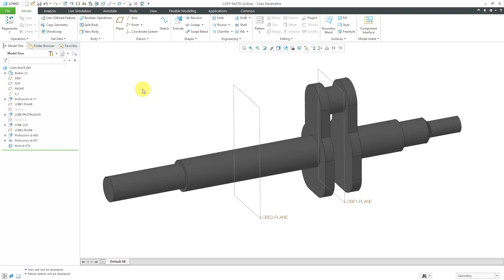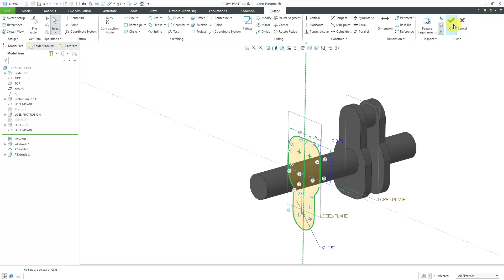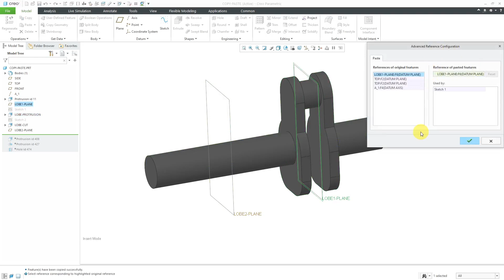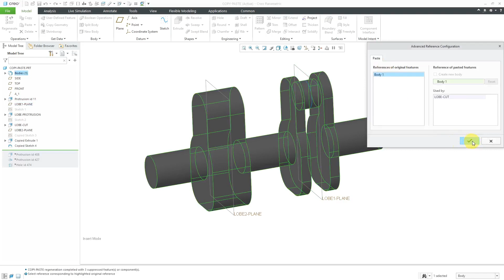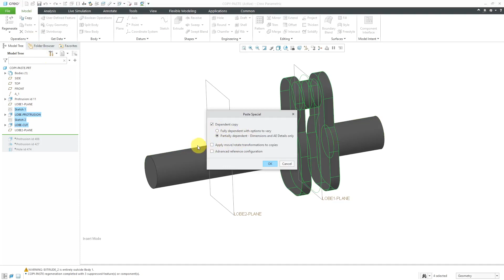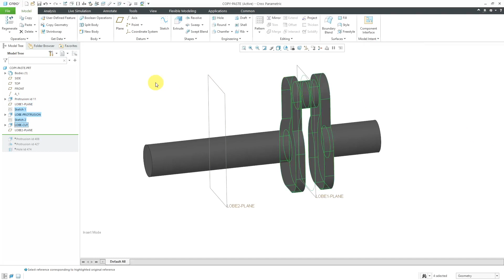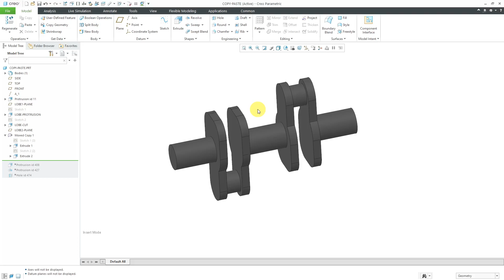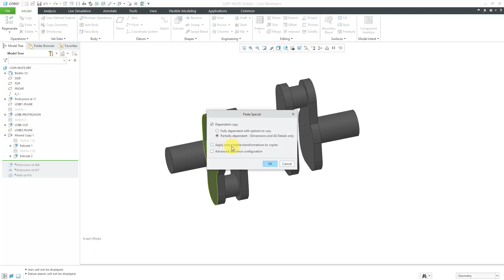Creo Parametric - Copy & Paste and Copy & Paste Special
This Creo Parametric tutorial shows using the Copy & Paste and Copy & Paste Special commands in a part model for sketch-based features.

Thanks,
Dave